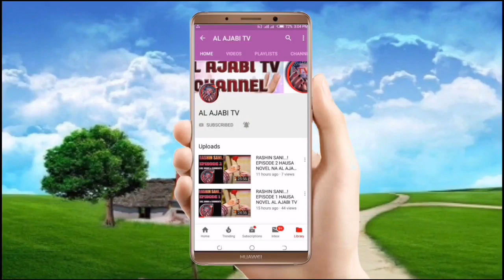RASHIN SANI EPISODE 49 HAUSA NOVEL NA HAUWA A USMAN JIDDARH AL AJABI TV